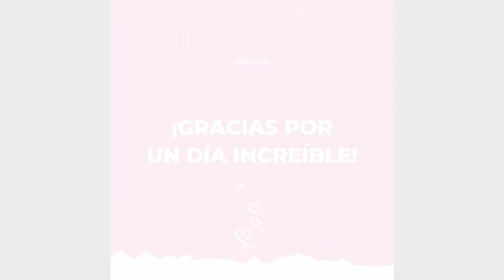Cumbre 2023 - Desaprende. Co-crea. Alza tu voz.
El 30 de septiembre, 2023 nos reunimos para la séptima edición de la Cumbre para emprendedoras latinas de Prospera. Fue un día lleno de magía donde conectamos, soñamos, y celebramos.